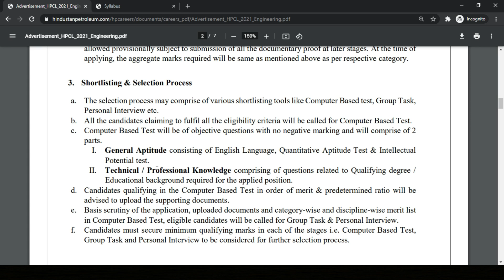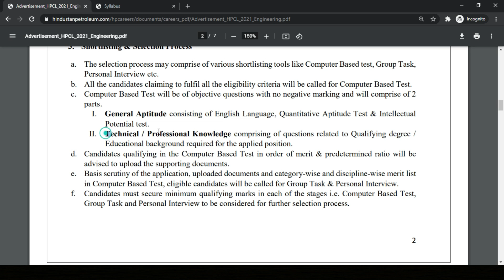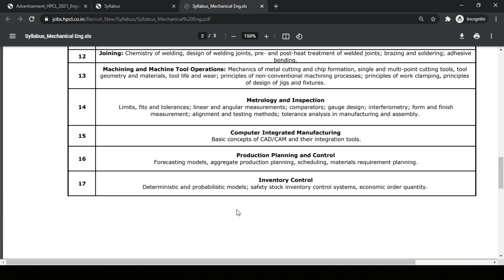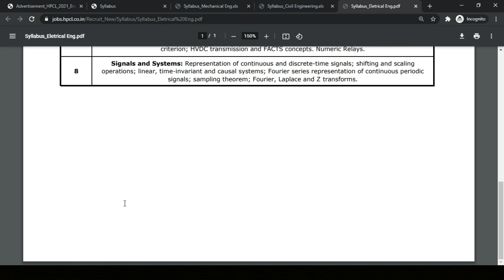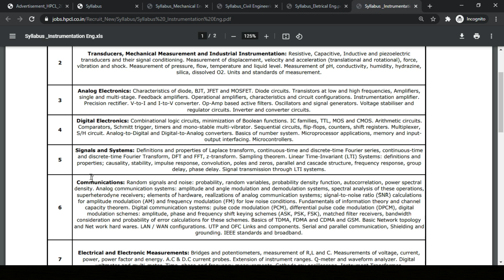HPCL Recruitment 2021 without GATE | Officer/Engineer Exam Pattern & Syllabus | Final Year Eligible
Use Code:  knowculator

The following batch courses are live.
Start date: 17 March 2021

Hello All, HPCL ne HPCL Recruitment 2021 without GATE announce kar di hai. Aur isme HPCL khud ki exam conduct karke recruitment karne wali hai. Toh kya hai HPCL Exam 2021 ka syllabus & exam pattern sab kuch video me bataya hai.

My Production Gear
1. Mobile Camera
2. Tripod
3. Shooting Light
4. Green Screen
5. Laptop for Editing

Timestamp:
0:00 Introduction
0:36 HPCL Recruitment 2021
1:47 HPCL Exam Pattern 2021
3:21 HPCL Engineer Exam Syllabus 2021
6:41 Conclusion